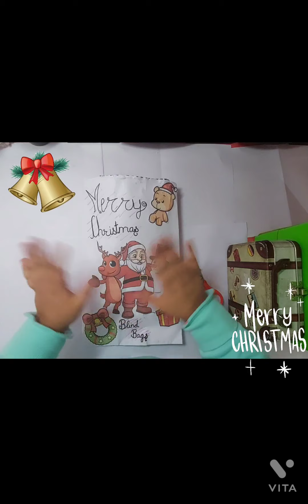OPENING CHRISTMAS PAPER SQUISHY BLIND BAGS!🎅🎅🎅😊❤❤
Title- CHRISTMAS PAPER SQUISHY BLIND BAGS!🎅🎅🎅😊❤❤/    INSPIRED BY @DIY WITH JAS